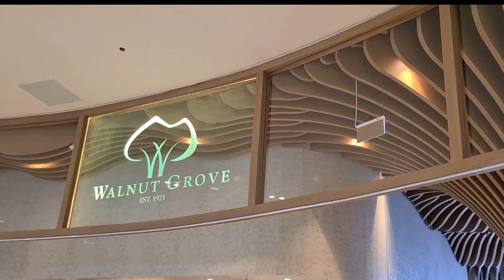WALNUT GROVE DUBAI MALL || INSTAGRAMABLE RESTAURANT IN DUBAI || OUR 7TH YEAR WEDDING ANNIVERSARY ❤️